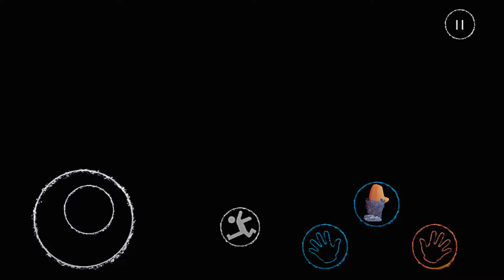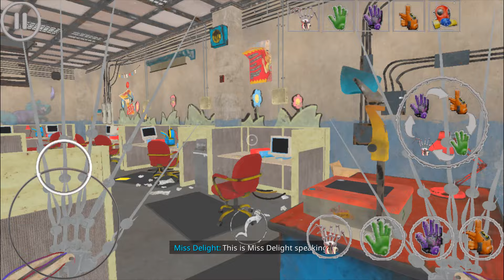Watch All The New Jumpscares In Poppy Playtime 1-2-3-4 Mobile Full Game (Dogdaycatnap 1+2+3+4...)#30